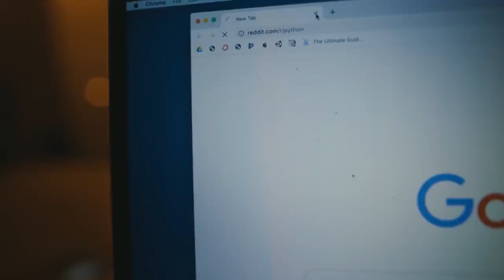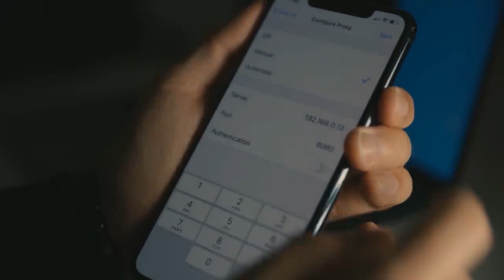Ciberataque a la Armada: “buena parte de la información no tiene relevancia”